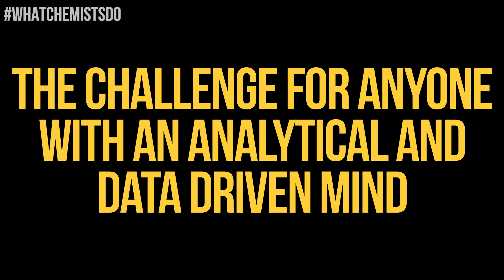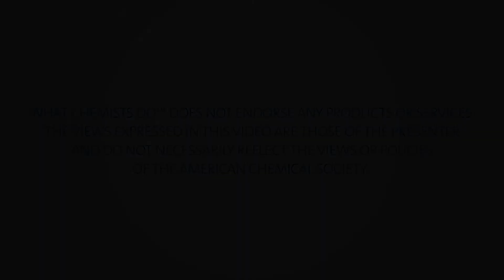What Chemists Do: Tiffany Hoerter, Enterprise Service Relationship Manager- Agilent Technologies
Who helps chemists cut down on distractions and focus on their research? Tiffany Hoerter, Enterprise Service Relationship Manager at Agilent Technologies, manages data for Agilent’s clients, and delivers solutions that help laboratories run more efficiently.